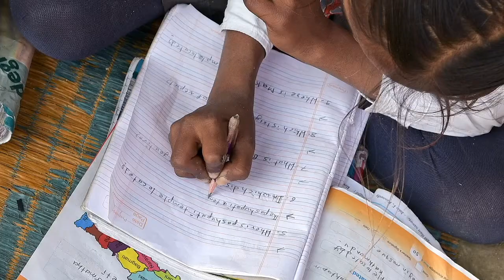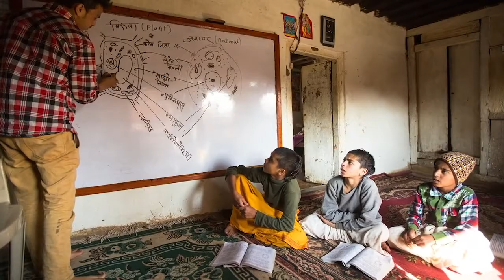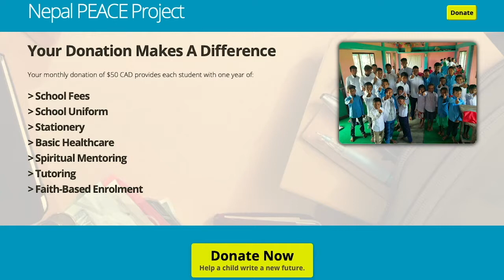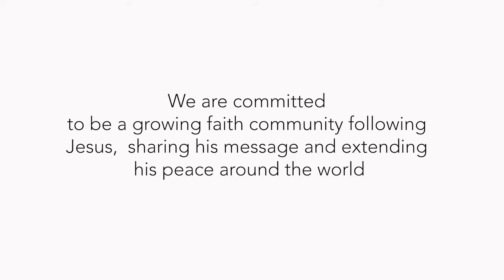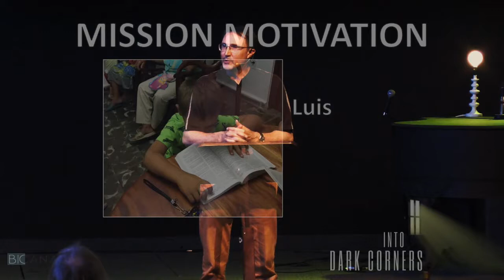Into Dark Corners #5: Getting on Mission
Part 5 of 5 in a series looking at taking the light of Christ into the dark world around us.

This Week:
Guest: Trevor Main (BIC CANADA GLOBAL) challenges us to stay on mission, letting Jesus hold the steering wheel. He updates us on some exciting things that BIC Canada Global is doing with our financial support.